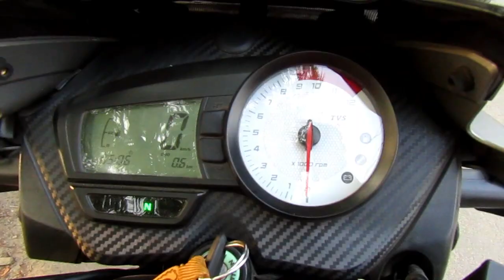RTR apache 160 review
pleace like my video.